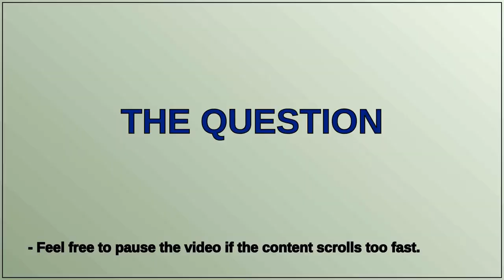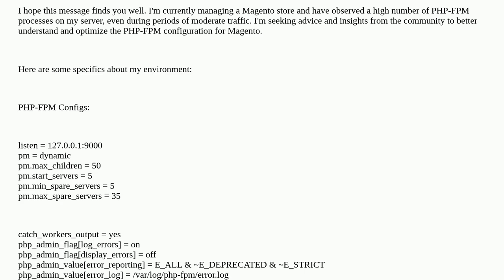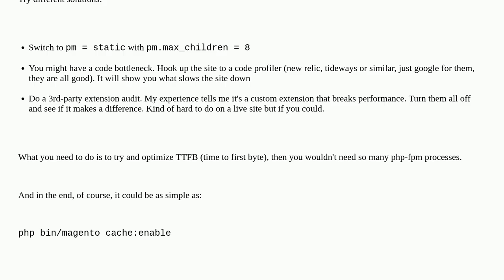Magento: Seeking Advice on High Number of PHP-FPM Processes in Magento Environment (Magento 2.4.6...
Seeking Advice on High Number of PHP-FPM Processes in Magento Environment (Magento 2.4.6 & php 8.2)

A special thanks goes out to the community

  php-fpm php8.2 magento2.4.6